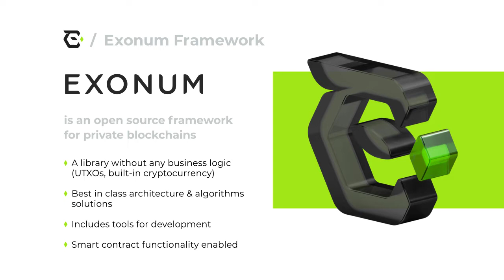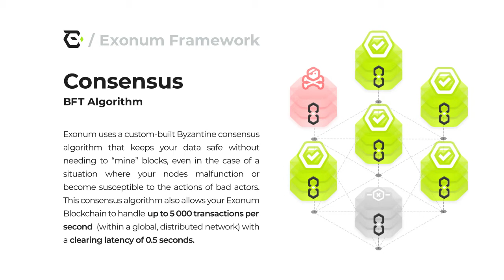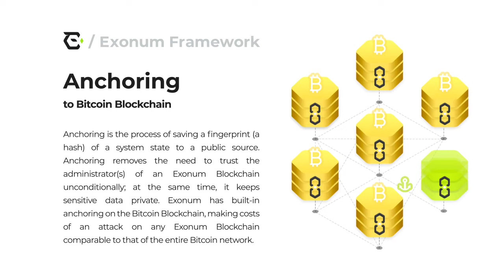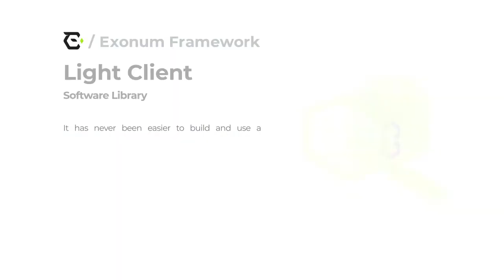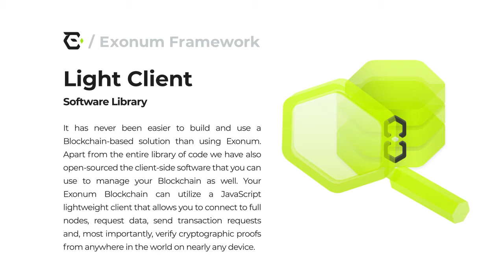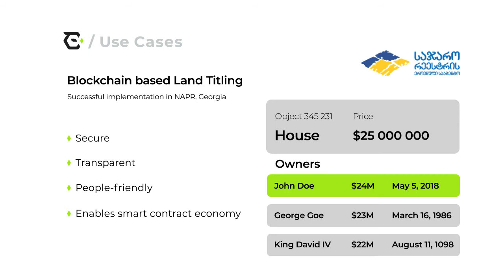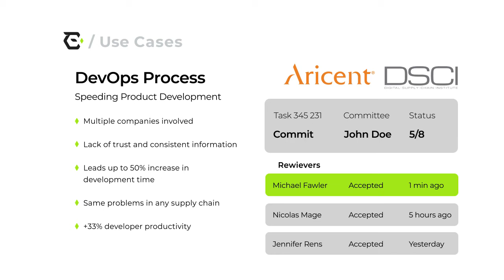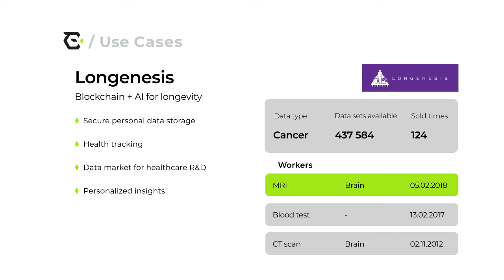Meet Exonum: Bitfury Consensus 2018 Presentation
Gleb Palienko, Bitfury's head of Exonum, and Alex Botezatu, head of Bitfury Software, present Exonum - our open-source blockchain framework for building private blockchains.